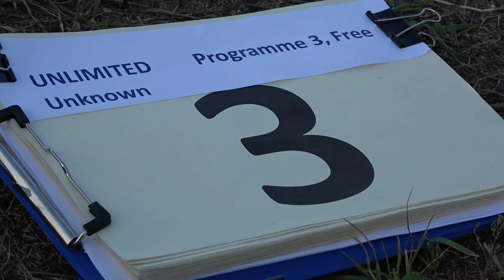3 Siegfried MAYR P3 FreeUnknown